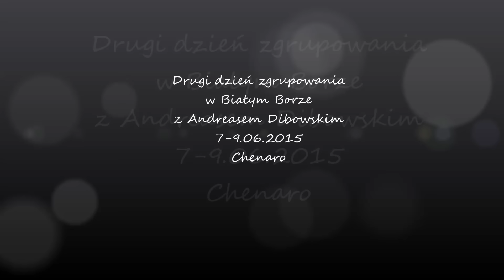Drugi dzień zgrupowania z Andreasem Dibowskim, Chenaro 09 06 15